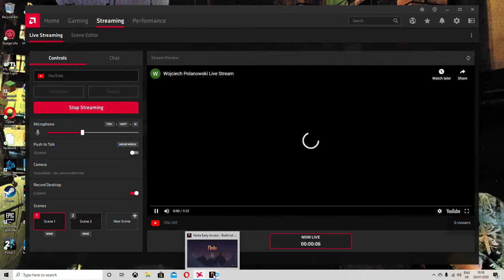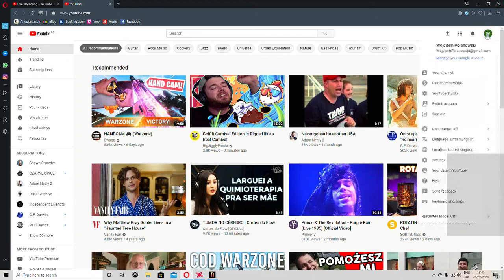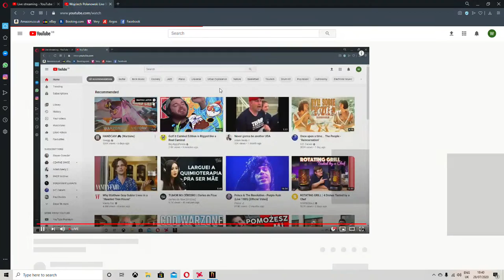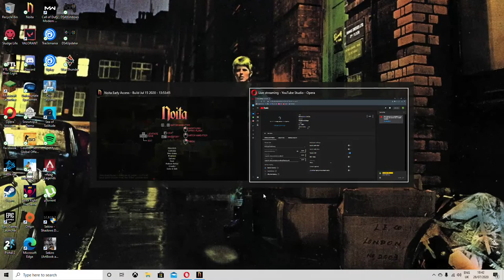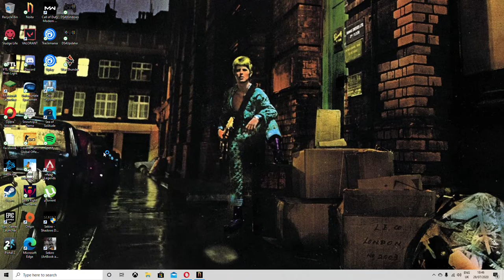Wojciech Polanowski Live Stream